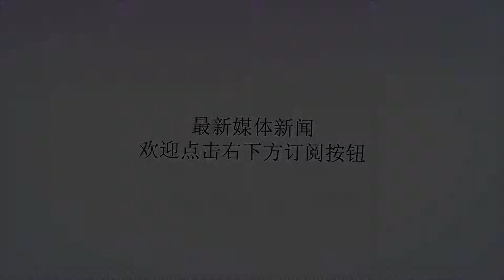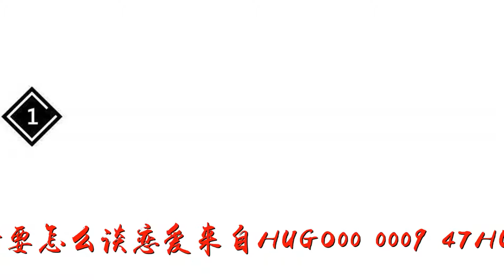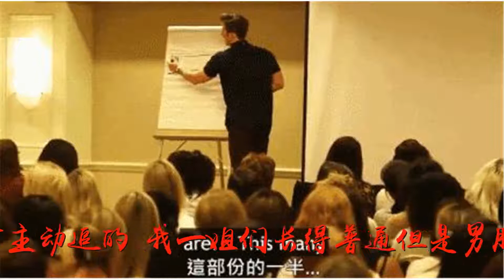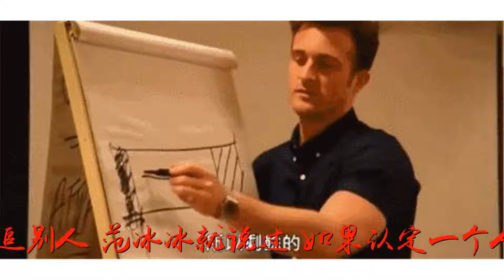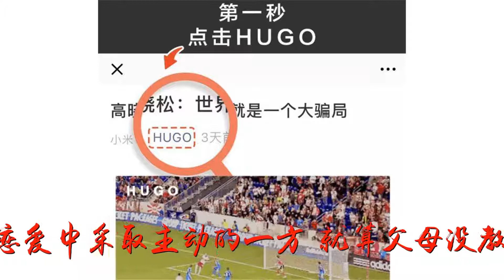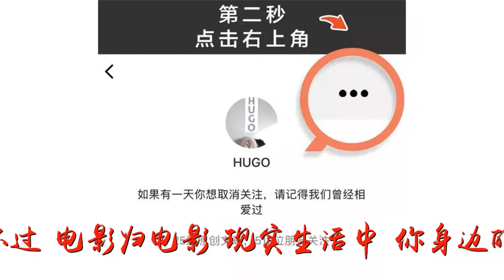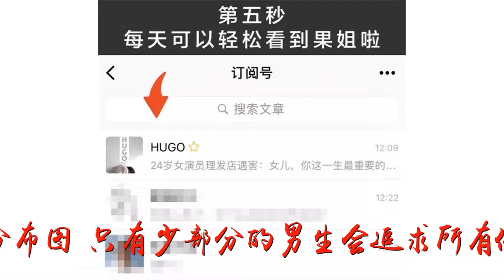英国恋爱专家：女生要主动，不然等来的是渣男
谢谢！英国恋爱专家：女生要主动，不然等来的是渣男